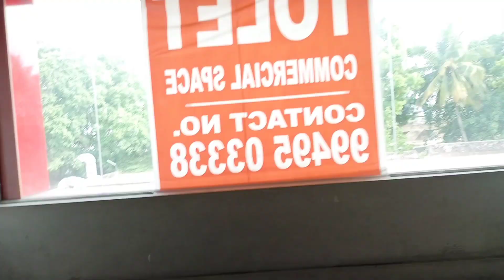G+4 commercial building for rent in Gandhi road tirupati